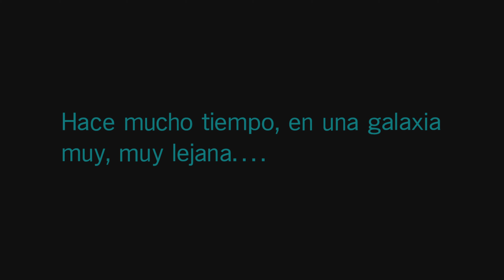STAR WARS™: Squadrons - PS5™ Gameplay [4K] 60FPS ULTRA HD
Domina el arte de combatir en Cazas Estelares en la auténtica experiencia de pilotaje de STAR WARS™: Squadrons. Abróchate el cinturón y siente la adrenalina de los combates espaciales multijugador en primera persona junto a tu escuadrón.

Toma el control de los Cazas Estelares de la Nueva República y las flotas imperiales, como el X-wing o el Caza TIE. Personaliza los equipamientos y las mejoras estéticas y dirige la potencia a las armas, los escudos y los motores mientras te adentras en la cabina. Además, ¡los jugadores tendrán la opción de jugar la totalidad del juego en realidad virtual en PlayStation®VR!

Descubre lo que significa ser piloto en una emocionante historia para un solo jugador de STAR WARS™ tras los eventos de El regreso del Jedi y vista desde una perspectiva alternada entre dos facciones. La Nueva República lucha por la libertad. El Imperio exige orden. Necesitamos que te unas a lo mejor de la galaxia.
Plataforma:
PS4
Lanzamiento:
2/10/2020
Editor:
Electronic Arts Inc
Género:
Único
Voz:
Español, Francés, Inglés
Idiomas de pantalla:
Chino - Simplificado, Chino - Tradicional, Español, Español (México), Francés, Inglés, Japonés, Portugués (Brasil)